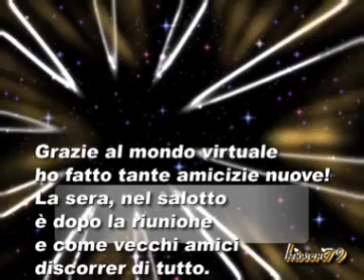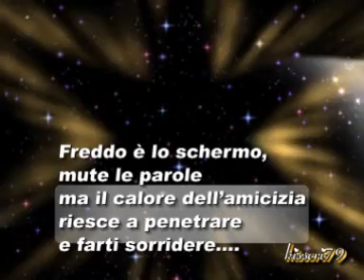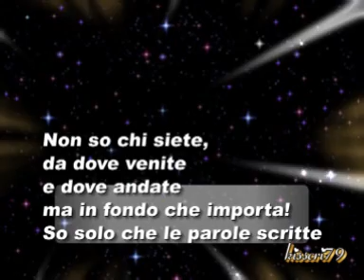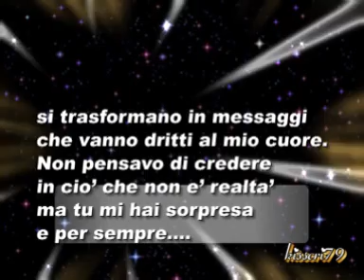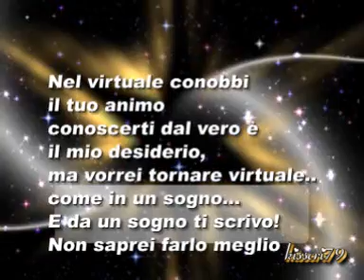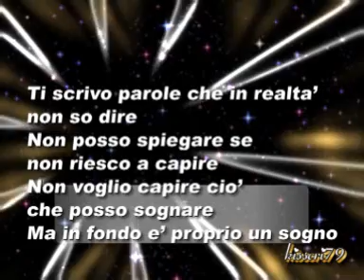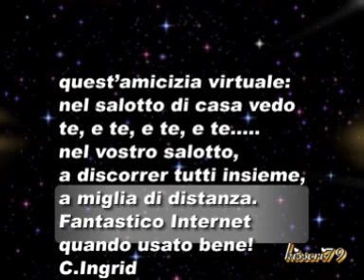AMICIZIA VIRTUALE 2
Questo  è  un video  realizzato
  da tre persone, speciali
   si  tre grandi Amici che
 che  credono  veramente
  nel grande valore
 " Dell'Amicizia "
Giuseppe7038    , jesusisholy3

   kisscri79

Amici miei siete grandi !
AMICIZIA VIRTUALE

Grazie al mondo virtuale
ho fatto tante amicizie nuove!
La sera, nel salotto
è dopo la riunione
e come vecchi amici
discorrer di tutto.
Freddo è lo schermo,
mute le parole
ma il calore dellamicizia
riesce a penetrare
e farti sorridere.
Non so chi siete,
da dove venite
e dove andate
ma in fondo che importa!
So solo che le parole scritte
si trasformano in messaggi
che vanno dritti al mio cuore.
Non pensavo di credere
in cio che non e realta
ma tu mi hai sorpresa
e per sempre.
Nel virtuale conobbi il tuo animo
conoscerti dal vero è il mio desiderio,
ma vorrei tornare virtuale..
come in un sogno
E da un sogno ti scrivo!
Non saprei farlo meglio
Ti scrivo parole che in realta non so dire
Non posso spiegare se non riesco a capire
Non voglio capire cio che posso sognare

Ma in fondo e proprio un sogno
questamicizia virtuale:
nel salotto di casa vedo
te, e te, e te, e te.
nel vostro salotto,
a discorrer tutti insieme,
a miglia di distanza.
Fantastico Internet
quando usato bene!

C,Ingrid